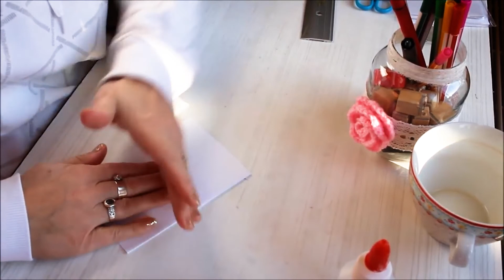Zo maak je zelf een bloemenkaart | ThuisDoen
Wil je een jarige verrassen met een unieke verjaardagskaart? In deze video leert de DIY Diva hoe je een bloemenkaart maakt. Je kunt de DIY Diva onder andere kennen van haar site waarop ze nog veel meer creatieve maak video’s heeft staan.

Met je handen of creatief bezig zijn haalt je uit gedachtepatronen. Daar knap je van op. Het zorgt ervoor dat je betere keuzes maakt en goed naar je lichaam luistert. Daarom geven we in de playlist ThuisCreatief tips.

Arkin is één van de grootste ggz-instellingen van Nederland. Als zorgorganisatie helpen we mensen. Onze uitgebreide kennis delen we graag; niet alleen met cliënten, maar met iedereen via het YouTube-kanaal Thuisbuis.